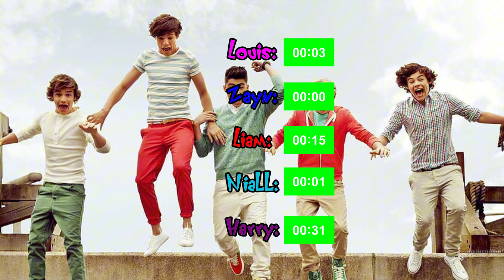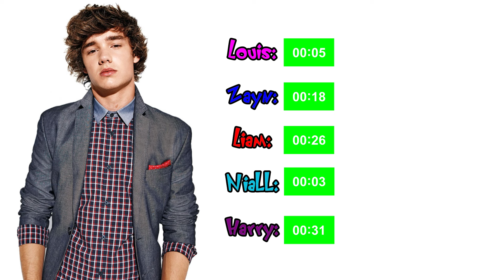One Direction - I Want (Line Distribution 2024)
Lyrics:

[Verse 1: Harry]
Give you this, give you that
Blow a kiss, take it back
If I look inside your brain
I would find lots of things
Clothes, shoes, diamond rings
Stuff that's driving me insane
You could be preoccupied
Different date every night
You just got to say the word
But you're not into them at all
You just want materials
I should know because I've heard the girls say

[Chorus: All, Louis]
I want, I want, I want, but that's crazy
I want, I want, I want, and that's not me
I want, I want, I want to be loved by you

[Verse 2: Liam]
You've got everything you need
But you want accessories
Got to hold it in your hand
If I changed the world for you
I bet you wouldn't have a clue
Don't you know that I can't stand when girls say

[Chorus: All, Harry, Niall, Louis, *Zayn*]
Oh, and all the girls say

[Bridge: Zayn, Zayn & Liam]
Be loved by you, I wanna
I'll stay true, I wanna
If you knew what you put me through
Would you want, you want, you want me to love you too?

[Instrumental Break]

[Breakdown: Liam, Zayn]
I want, I want, I want, but that's not me

[Outro: All, Harry, Zayn]
I want, I want, I want
And all the girls say